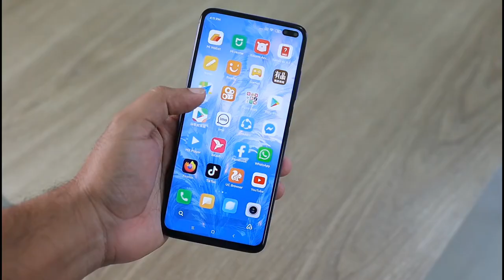On Mobile Channel Intro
ඕනෑම දෙයක් අපේ පොන් එකෙන් කරන්න පුළුවන්...
සෙට් වෙන්න මගේ චැනල් එකට...
Everything can do on your mobile.